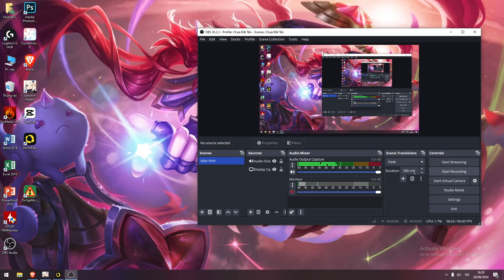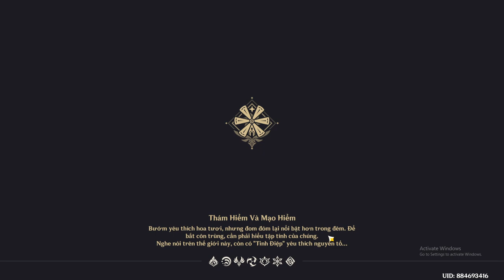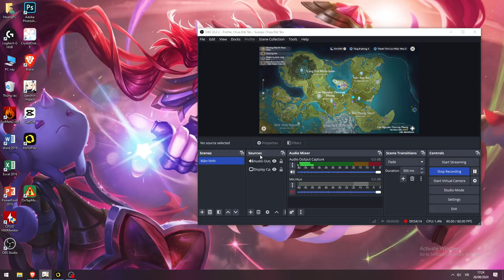Tôi dùng la bàn dò báu vật húp rương ở monstat